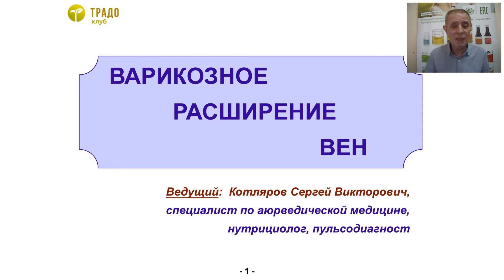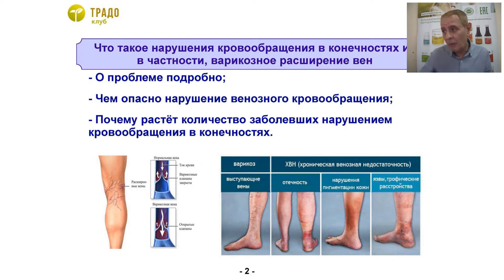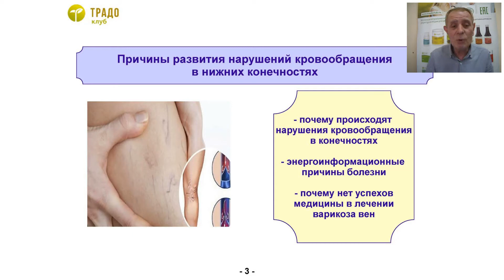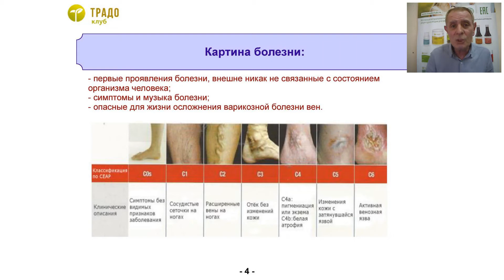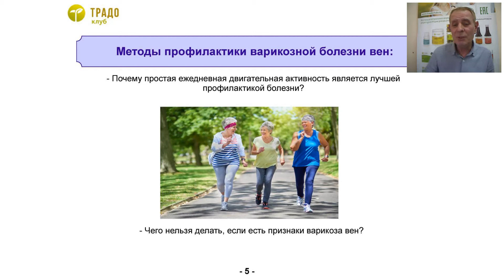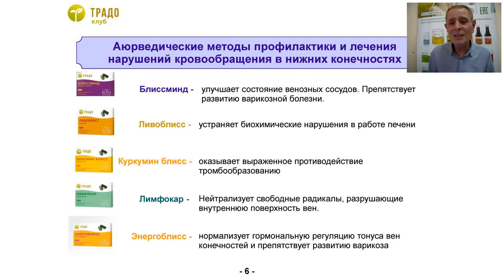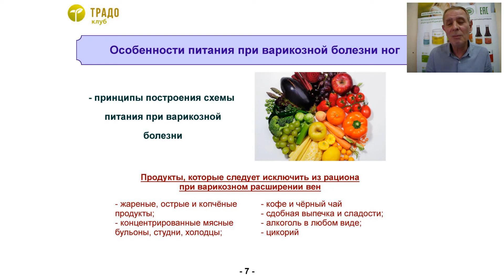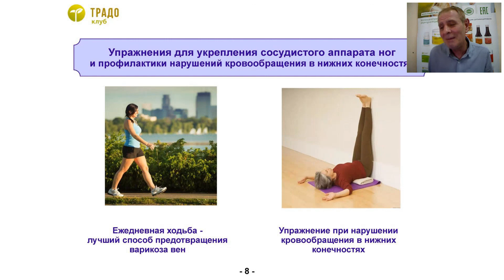Варикозное расширение вен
-Что такое нарушение кровообращения в конечностях и, в частности, варикозное расширение вен?
-Причины развития нарушения кровообращения в нижних конечностях.
-Картина болезни.
-Методы профилактики варикозной болезни вен.
 -Аюрведические методы профилактики и лечения нарушений кровообращения в нижних конечностях.
-Особенности питания при варикозной болезни ног.
 -Упражнения для укрепления сосудистого аппарата ног и профилактики нарушений кровообращения в нижних конечностях.

Об этом и многом другом.

ЛЕКЦИЮ ВЕДЕТ КОТЛЯРОВ СЕРГЕЙ ВИКТОРОВИЧ - специалист по Аюрведе, член ТРАДО клуба